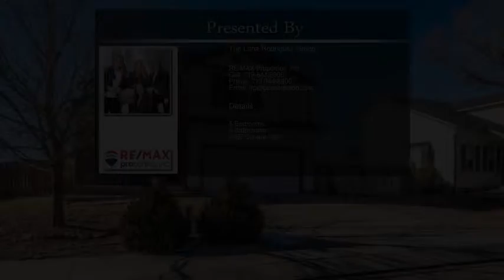7603 Middle Bay Way Fountain CO 80817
7603 Middle Bay Way  Fountain CO 80817

WELCOME HOME to beautiful 2 story home in Countryside West! Main level has formal living room and continues to a open floor plan with family room that features a gas fireplace and built in, the dining area opens up to the kitchen equipped with an island and stainless steel appliances perfect for cooking family meals. Upstairs has a large loft/office area.  The master suite has vaulted ceiling with 5 pc master bath, there are 2 additional bedrooms and a full bath.
Finished basement has 2 additional bedroom and large full bath, there is also extra large storage area with shelving. The large backyard has a large new patio and fire pit with a beautiful mountain view for entertaining, also large garden area on side of home. Don't miss this gem it will not last long, call to schedule your private showing today!